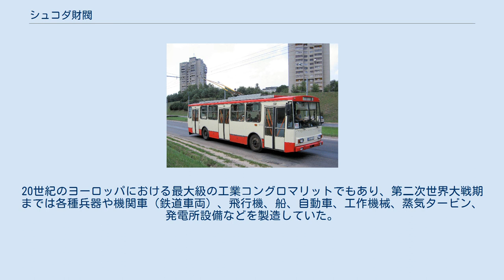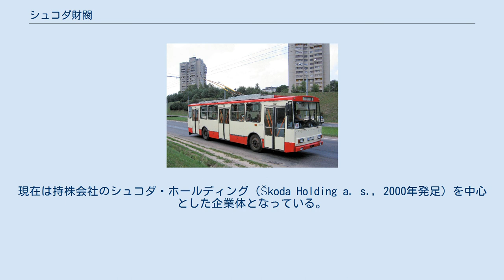シュコダ財閥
シュコダ（またはシュコーダ、スコダ、Škoda、 発音）は、シュコダ・ワークス（Škoda Works、チェコ語：Škodovy závody, 1859年創立）を頂点とした、オーストリア＝ハンガリー帝国及びチェコスロバキア最大の財閥。
本拠地はチェコのプルゼニ。
20世紀のヨーロッパにおける最大級の工業コングロマリットでもあり、第二次世界大戦期までは各種兵器や機関車（鉄道車両）、飛行機、船、自動車、工作機械、蒸気タービン、発電所設備などを製造していた。
特に1935年に制式化されたしたLT-35、1938年のLT-38（ČKD社設計、シュコダは一部生産を担当）はナチス・ドイツのヒトラーによるチェコスロバキア併合後にそれぞれ35(t)戦車、38(t)戦車と呼ばれ、大戦序盤は主要戦車として活躍した。
 第二次大戦後にチェコスロバキアが共産主義国家化すると、民間企業の国有化政策の一環から、シュコダは一部製造部門がそれぞれ国営企業として分社化された後、国営企業・Závody Vladimíra Iljiče Lenina社となった。
 ビロード革命後に会社は民営化されたが、冷戦終結の余波から兵器部門の業績が頭打ちになるなどし、企業体制の再編成がなされた。
現在は持株会社のシュコダ・ホールディング（Škoda Holding a. s., 2000年発足）を中心とした企業体となっている。